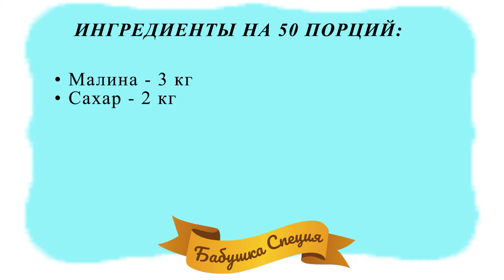Варенье из малины за 5 минут. Малиновое варенье как сварить варенье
ВАРЕНЬЕ ИЗ МАЛИНЫ НА ЗИМУ ПЯТИМИНУТКА

Такое варенье необходимо иметь в каждом доме! Один из лучших способов приготовить противопростудное малиновое варенье! Мы варим пятиминутку, и 5 минут здесь не всё приготовление, а время варки - оно интервальное. Само варенье готовится минимум 6 часов. Получается полезный десерт на зиму.

Состав рецепта (на 50 порций.):
• Малина - 3 кг
• Сахар - 2 кг